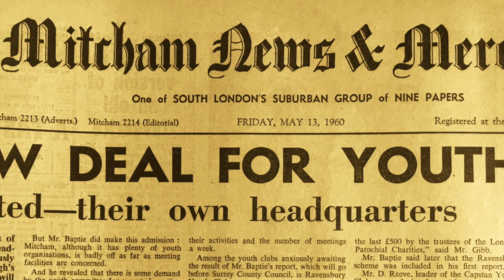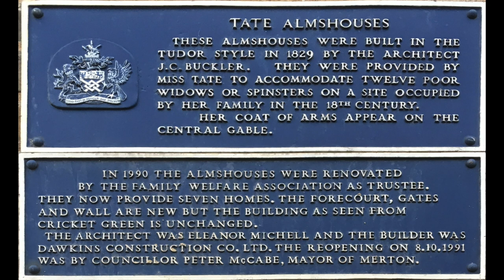Rigid Rules of the Tate Almshouses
In 1829 the Tate’s Almshouses at the Cricket Green in Mitcham were constructed to provide “a residence free from rent, taxes and outgoings for 12 poor women who shall be respectively widows or unmarried women … members of the Church of England and who have a legal settlement in the parish.”

This video tells of the 'rigid rules' of these almshouses, as told in an article from the Mitcham News & Mercury in 1960.